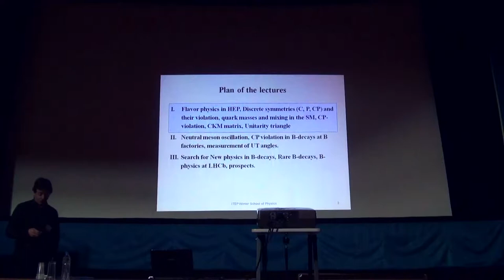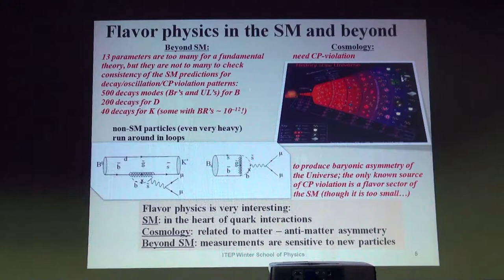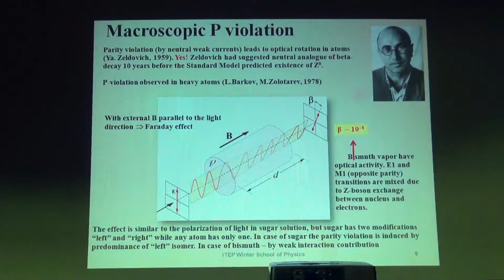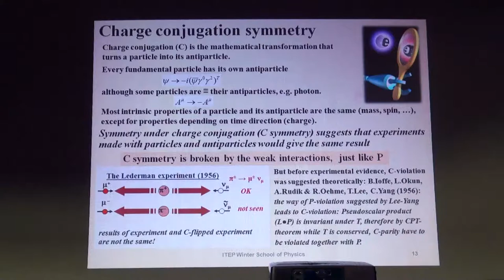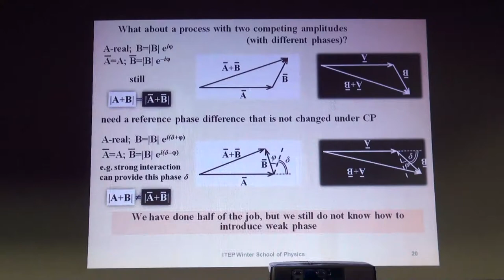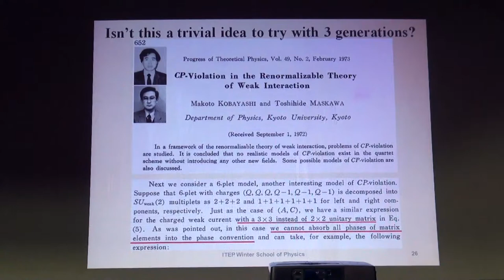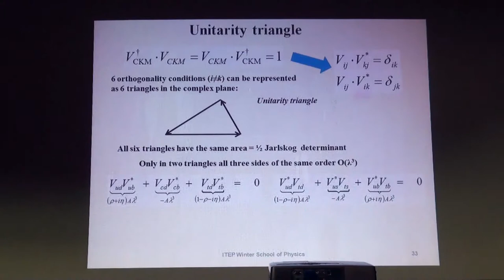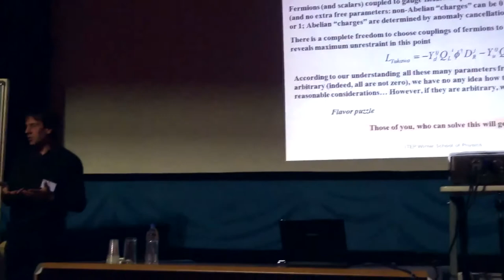Pavel Pakhlov, Heavy Flavor Physics, lecture 1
ITEP Winter School 2013